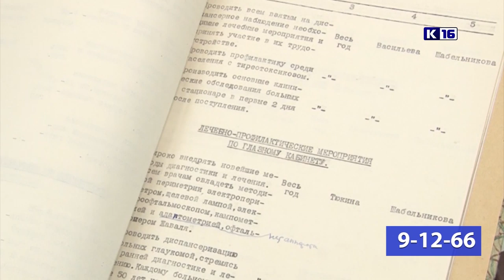Новости Сарова 28.02.2020